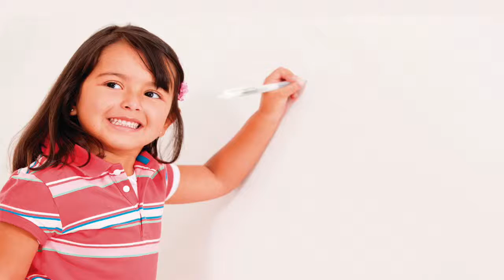SERVIDOR DE LOS DEMÁS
Ustedes, nada de eso: el que quiera ser grande, sea su servidor;
y el que quiera ser primero, sea esclavo de todos...
Porque el Hijo del hombre no ha venido para que le sirvan,
sino para servir y dar su vida en rescate por todos...